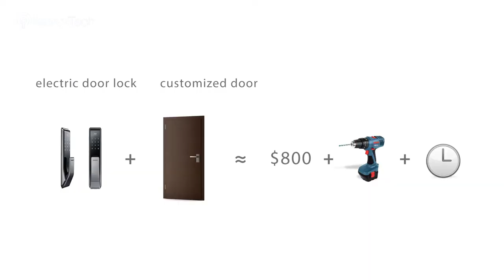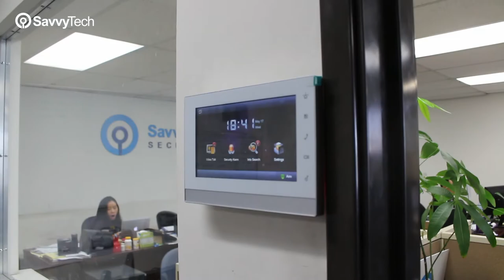Intercom installation tutorial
This 2 minutes video shows how to easily install an intercom system without changing your door lock.

Thumbs up for more product videos.